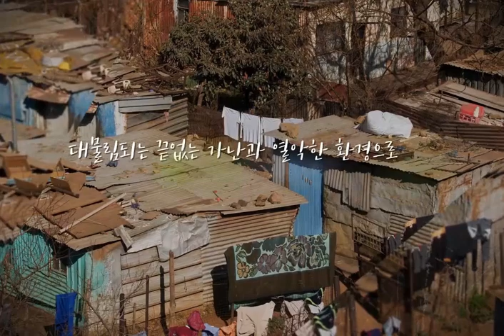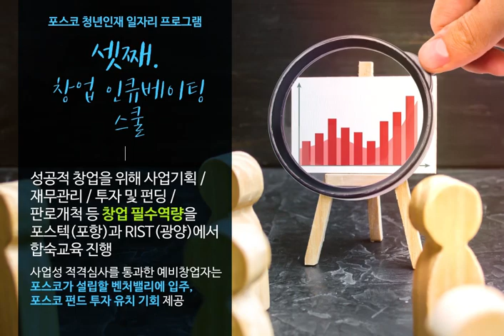Society with POSCO (2)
더불어 함께 발전하는 기업시민 포스코
With POSCO, We're the POSCO